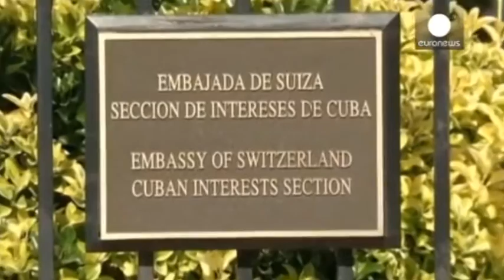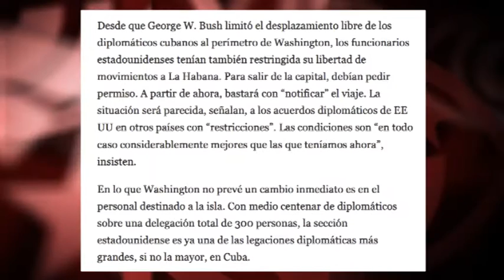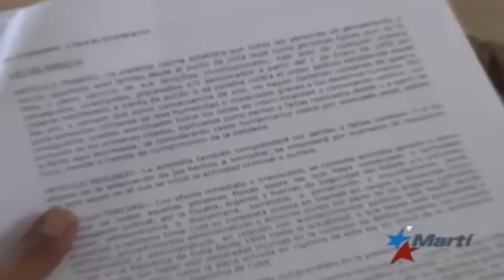Hablan de limitación movimientos de diplomáticos EEUU en La Habana ¿y los de Cuba en Washington?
(+Italiano/English/Français/Português)

They are speaking about limited movements for the american diplomatic staff, but not about the Cuban one in Washington (
On parle de la limitation des mouvements des diplomates américains à La Havane, mais pas des cubains à Washington
Parlano della limitazione di movimento al personale diplomatico USA a l'Avana, ma non di quello di Cuba a Washington
Imprensa fala da limitação de movimentos dos diplomatas dos EUA em Havana, mas não das restrições ao pessoal de Cuba em Washington

Pero lo más grave es que los medios no expliquen lo esencial para entender todo este asunto: que el Gobierno de EEUU ha incumplido –e incumple- en relación a Cuba la Convención de Viena sobre Relaciones Diplomáticas. Porque en la actual Sección de Intereses –y futura embajada- de EEUU en La Habana se han organizado numerosos encuentros, reuniones y talleres de capacitación de la llamada “disidencia” cubana, financiada por el presupuesto federal de EEUU con el fin de desestabilizar el orden constitucional cubano. Es una clara violación de los artículos 26 y 41 de la citada Convención de Viena, que indica taxativamente que el personal diplomático deberá “respetar las leyes y reglamentos del Estado receptor (y) (…) está obligado a no inmiscuirse en los asuntos internos de ese Estado”. Edición: Esther Jávega.